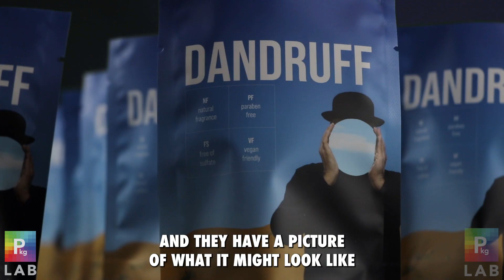Q&A Episode 2 | The Packaging Lab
Minnesota or Wisconsin? It's controversial...